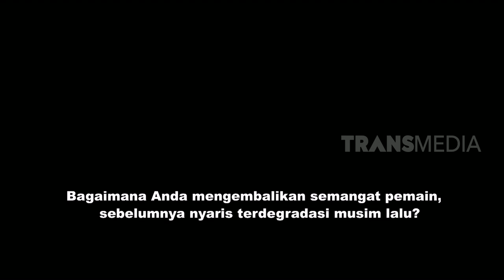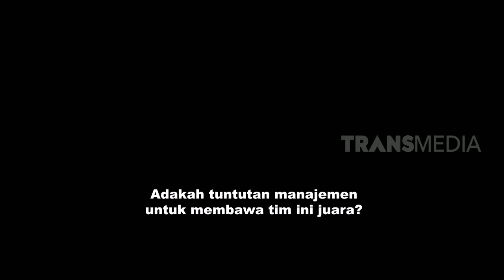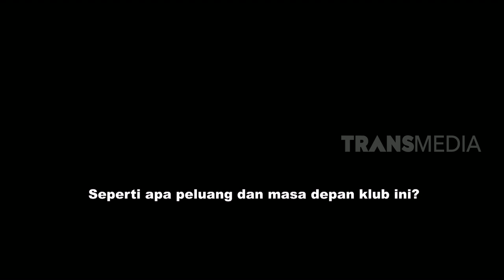Kiat Sukses Rahmad Darmawan Sang Nahkoda Tira Persikabo | GALERI SPORT (10/08/19)